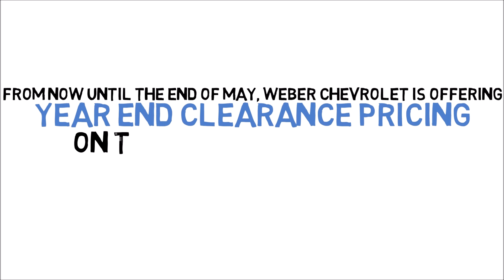Memorial Day Chevy Equinox Sale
Stop by any time until the end of the month to take advantage of special pricing on the 2017 Chevy Equinox! Take yours home for just $19,900 with no gimmicks or hassles!

Visit us today to see why we're the #1 Chevy dealer in the Midwest!